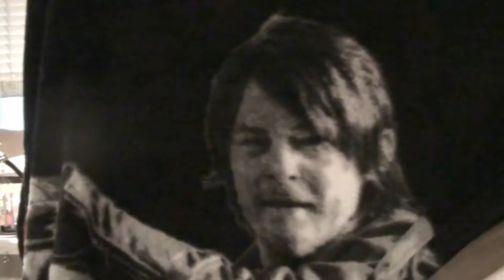BIG STORM?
Kevin and Valerie discuss a little bit about Universal Studios Halloween Horror Nights and the concentrate on making arrangements to pay bill so we have money for the co-pay for my foot surgery this Friday! And we discuss the major storm we had! Then Valerie passes out!

                    Kevin: 49drummers
                    Megan: meganceciliacoyne